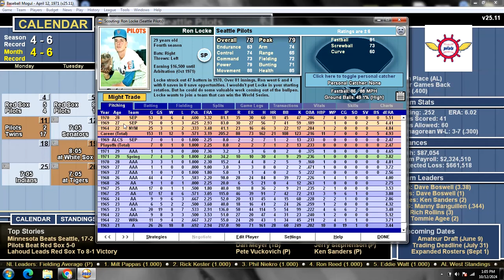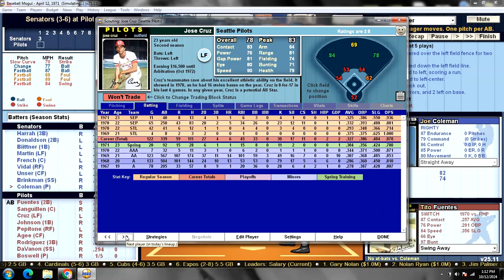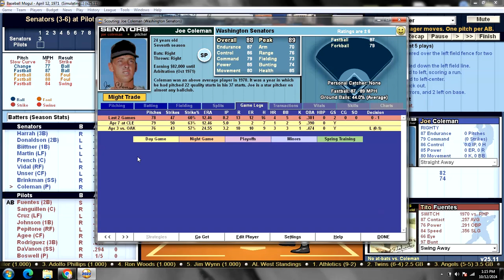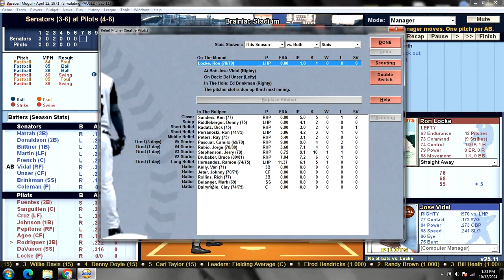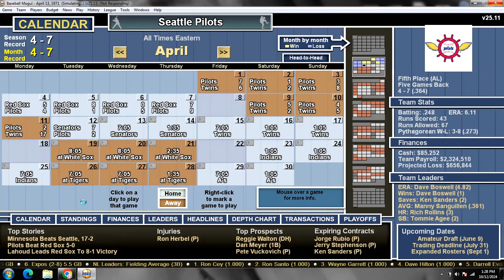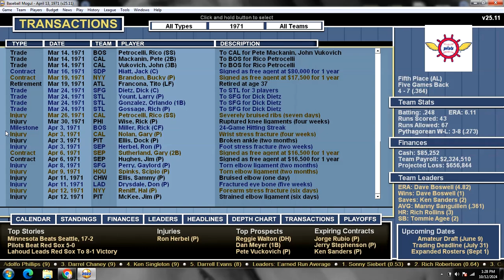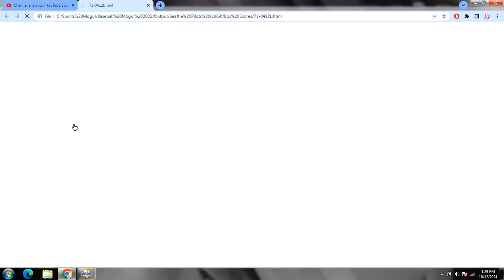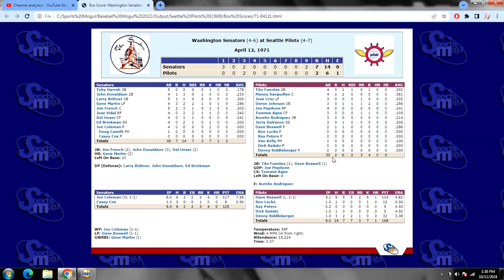Game 11 - 1971 Seattle Pilots "What If?" Scenario v Washington Senators @ Brainiac Stadium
WSH (3-6): Joe Coleman (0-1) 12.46 v SEP (4-6): Dave Boswell (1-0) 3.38
    SENATORS:                                        PILOTS:
1. Toby HARRAH 3B                        1. Tito FUENTES 2B
2. John DONALDSON 2B                2. Manny SANGUILLEN C
3. Larry BIITTNER 1B                       3. Jose CRUZ LF
4. Gene MARTIN LF                         4. Deron JOHNSON 1B
5. Jim FRENCH C                             5. Joe PEPITONE RF
6. Jose VIDAL RF                             6. Tommie AGEE CF
7. Del UNSER CF                              7. Aurelio RODRIGUEZ 3B
8. Ed BRINKMAN SS                        8. Jerry DaVANON SS
9. Joe COLEMAN P                          9. Dave BOSWELL P

Creative content, baseball card artwork and editing by Charles Jackson